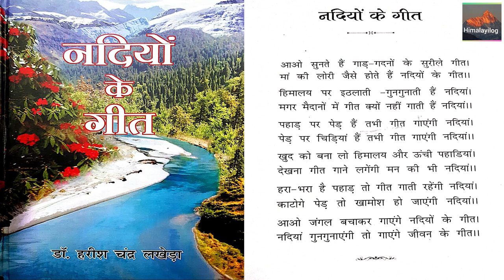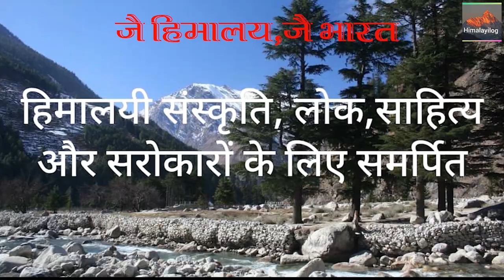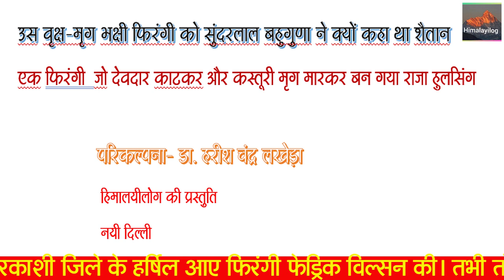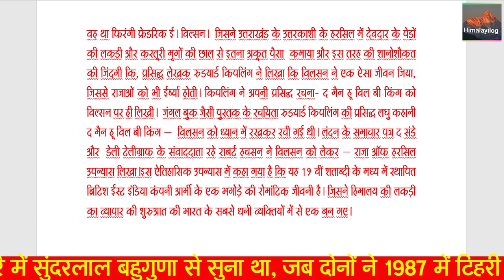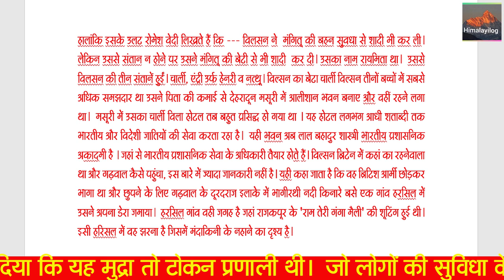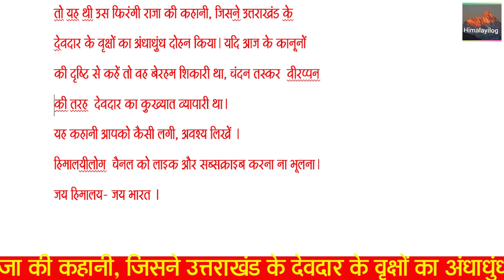फिरंगी राजा. देवदार और कस्तूरी मृग का सरकारी तस्कर ! Frederick 'Pahari' Wilson, or Hulseyn Wilson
एक फिरंगी  जो देवदार काटकर और कस्तूरी मृग मारकर बन गया राजा हुलसिंग
                    परिकल्पना- डा. हरीश चंद्र लखेड़ा
                     हिमालयीलोग की प्रस्तुति
                     नयी दिल्ली
दोस्तों, आज उस व्यक्ति को लेकर जानकारी दे रहा हूं,जिसका कुल्हाडा क्रूरता से वर्षों तक उत्तराखंड के देवदार के हजारों पेडों पर चलता रहा। वह अपनी बंदूक से वहां के कस्तूरी मृग, मोनाल पक्षी, भरल, काखड़, हिरण समेत जो भी जंगली पशु सामने आता उसे बेरहमी से मार डालता। उनका मांस खा जाता, और खाल तथा  फर को बेच डालता।  वह उत्तराखंड के  कठिन व दुर्गम जंगलों का अधाधुंध दोहन करने वाला पहला व्यक्ति था। इस गोरख धंधे से उसने अकूत संपत्ति कमाई और उस क्षेत्र का ताकतवर व्यक्ति बन गया। लोग उसे राजा हुलिसंह भी कहने लगे थे। हुलसिंग ने अपना सिक्का भी चला दिया। हुलिसंग का मंसूरी का चार्लीविला होटल ही आज का लाल बहादुर शास्त्री राष्ट्रीय प्रशासन अकादमी  है और जहां  भारतीय प्रशासनिक सेवा  यानी आईएएस के ट्रेनी अफसर  ट्रेनिंग लेते हैं। हुलसिंग के पैसे का इतना प्रभाव था की तब के टिहरी का राजा भी उसे कुछ नहीं कहता  था। जी हां, मैं बात कर रहा हूं। उत्तराखंड के उत्तरकाशी जिले के हर्षिल आए फिरंगी फेड्रिक विल्सन की। तभी तो पयार्वरणविद सुंदरलाल बहुगुणा ने उसे शैतान कहा था।
वह था फिरंगी फ्रेडरिक ई। विल्सन।  जिसने उत्तराखंड के उत्तरकाशी के हरसिल में देवदार के पेड़ों की लकड़ी और कस्तूरी मृगों की छाल से इतना अकूत पैसा  कमाया और इस तरह की शानोशौकत की जिंदगी कि, प्रसिद्ध लेखक रुडयार्ड किपलिंग ने लिखा कि विलसन ने एक ऐसा जीवन जिया, जिससे राजाओं को भी ईर्ष्या होती। किपलिंग ने अपनी प्रसिद्ध रचना- द मैन हू विल बी किंग को विल्सन पर ही लिखी।  जंगल बुक जैसी पुस्तक के रचयिता रुडयार्ड किपलिंग की प्रसिद्ध लघु कहानी द मैन हू विल बी किंग –  विलसन को ध्यान में रखकर रची गई थी। लंदन के समाचार पत्र द संडे और  डेली टेलीग्राफ के संवाददाता रहे राबर्ट हचसन ने विलसन को लेकर – राजा ऑफ हरसिल उपन्यास लिखा।इस ऐतिहासिक उपन्यास में कहा गया है कि यह 19 वीं शताब्दी के मध्य में स्थापित ब्रिटिश ईस्ट इंडिया कंपनी आर्मी के एक भगोड़े की रोमांटिक जीवनी है। जिसने हिमालय की लकड़ी  का व्यापार की शुरुआत की भारत के सबसे धनी व्यक्तियों में से एक बन गए।    राबर्ट हचसन लिखते हैं कि  उन्होंने पहली बार फ़्रेडरिक विल्सन के बारे में सुंदरलाल बहुगुणा से सुना था, जब दोनों ने 1987 में टिहरी गढ़वाल क्षेत्र में एक साथ 10 दिनों की यात्रा की। तब बहुगुणा ने रॉबर्ट से कहा था कि --  विलसन शैतान था जिसने यह हिमालय में लकड़ी का वाणिज्यिक कारोबार किया। बहुगुणा ने यह भी कहा था कि विल्सन ऊपरी तांगनोर का राजा बन सकता था। रॉबर्ट लिखते हैं कि विलसन ब्रिटिश सेना से एक भगोड़ा था।